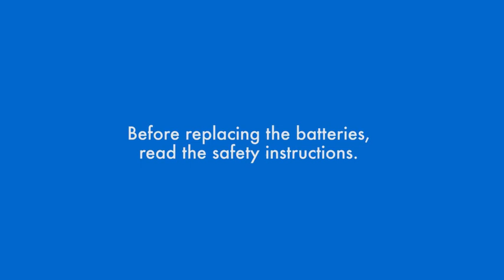Eaton 5130 1250 battery pack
How to change the UPS's battery pack? Eaton 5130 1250